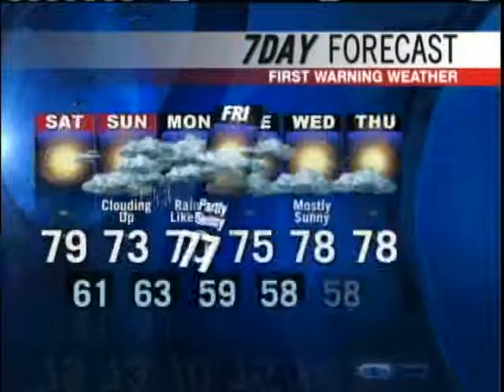Meteorologist Roger Griswold's Forecast